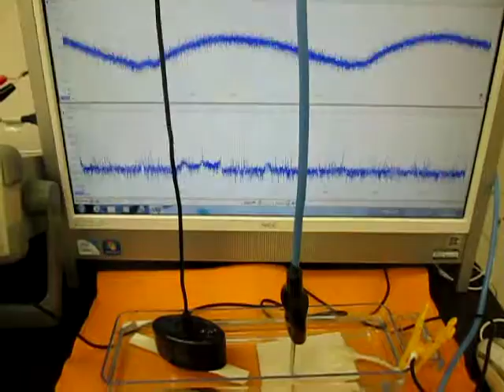超音波実験動画 （超音波システム研究所 ultrasonic-labo）